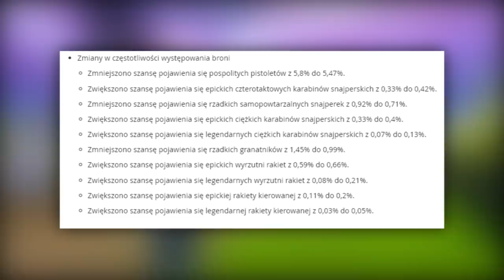UPDATE 6.02: NOWE SKINY W GRZE, SKULL TROOPER POWRACA! NOWY TRYB - Fortnite Battle Royale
🎵 Muzyka w tle:
dajcie mi minutkę muszę odszukać

♒ Źródełka:
- Główny gameplay: by me
- Skiny w grze: